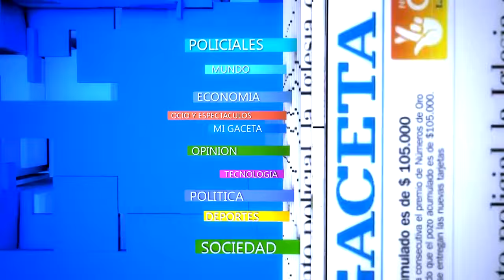Presentación del nuevo equipo de Salta Basket